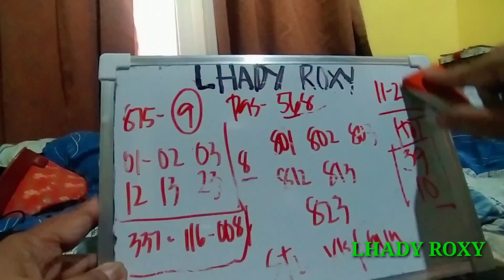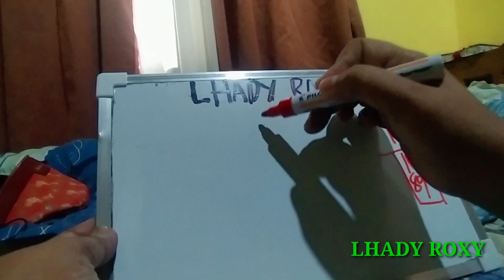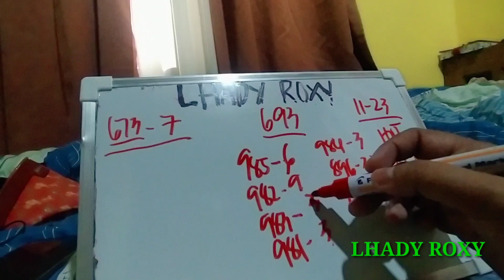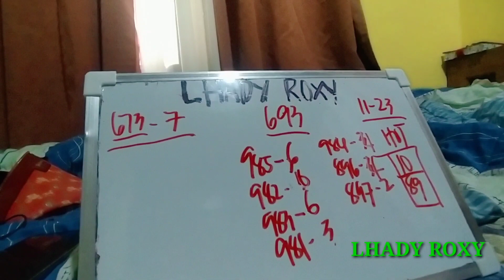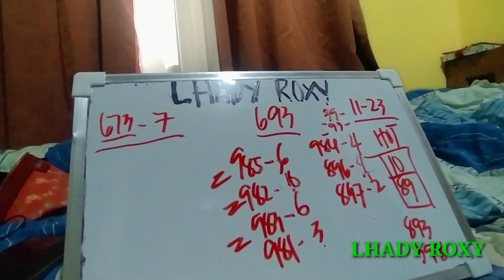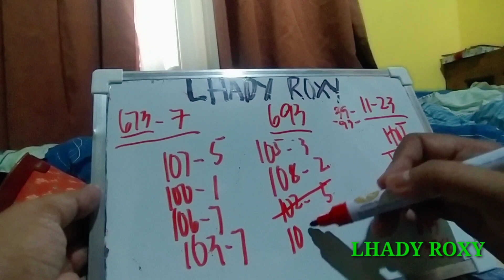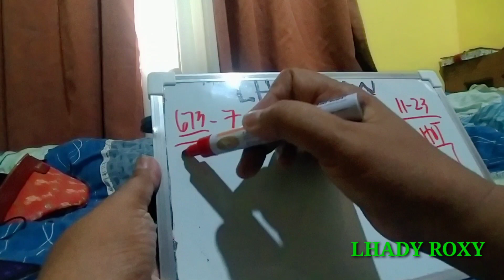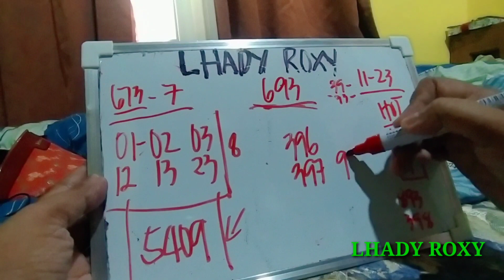November 23, 2021 SWERTRES HEARING PAIRING GUIDE TODAY SUBSCRIBE